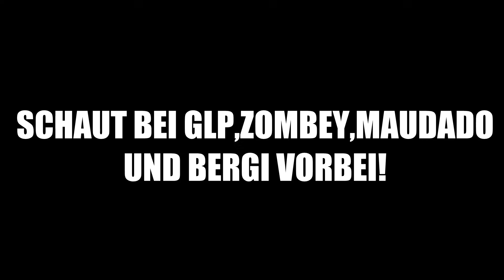NEUE YOUTUBER KLONE?! & MEIN TEAM RASTET AUS! ✪ Minecraft FREEDOM #163 | Paluten